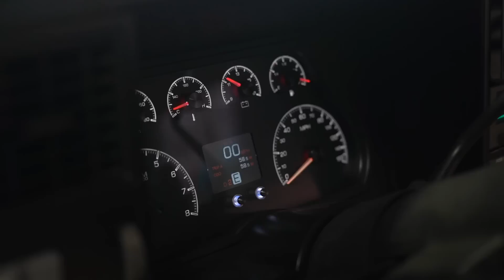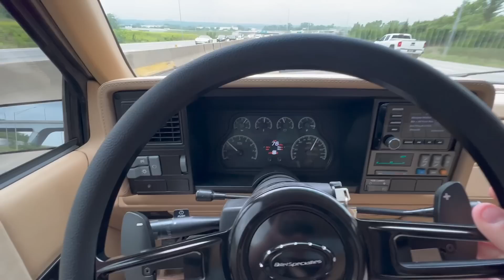OFFICIAL debut video! ZR1500 looking insane, fly by's and HD footage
This is the official debut video for the latest OBS build we have done at Killer Performance! This is the most in depth build to date! I hope you enjoy the video!